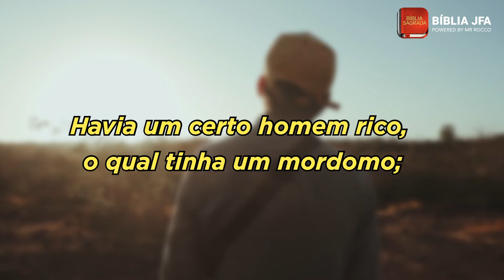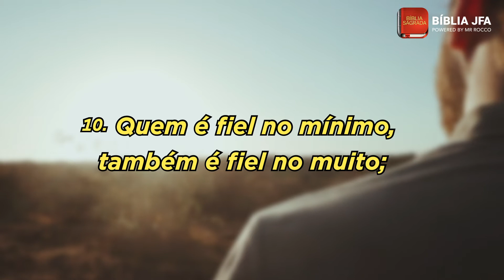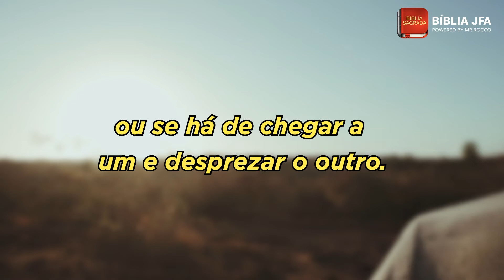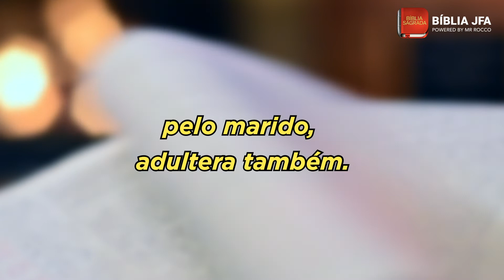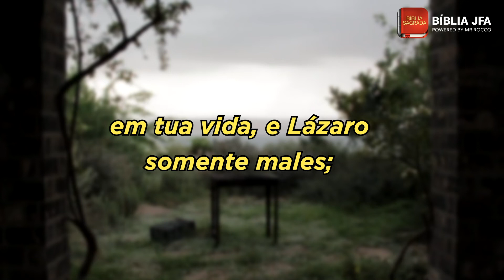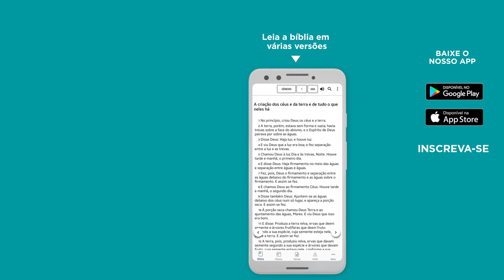LUCAS 16 - Bíblia JFA Offline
Que a Palavra de Deus possa falar aos nossos corações com este vídeo de Lucas 16. Narração na voz do Pr. Cornélio Augusto.

Compartilhe a palavra de Deus. =)